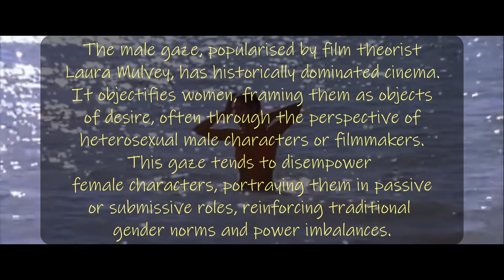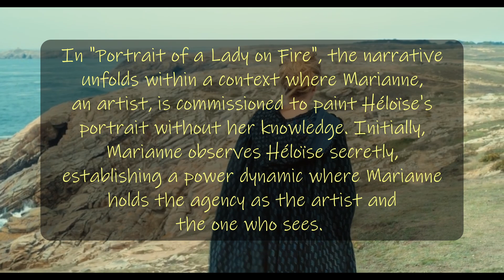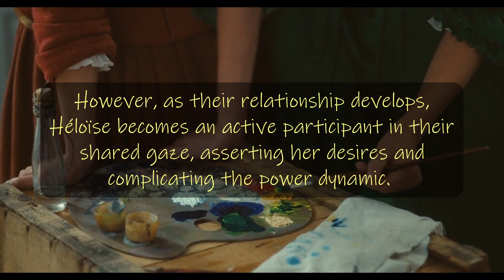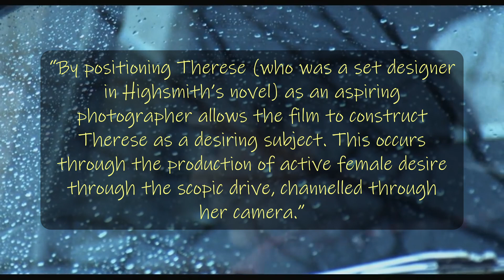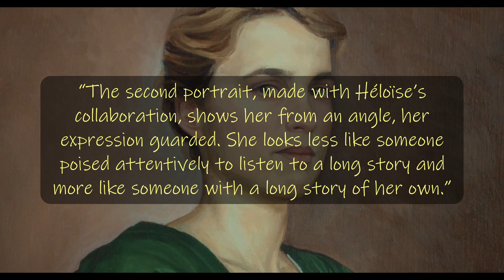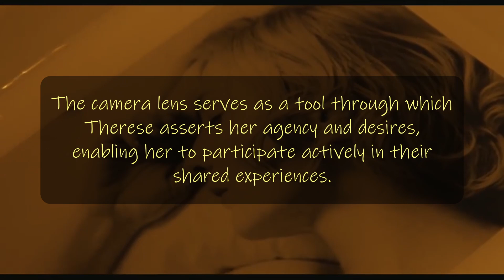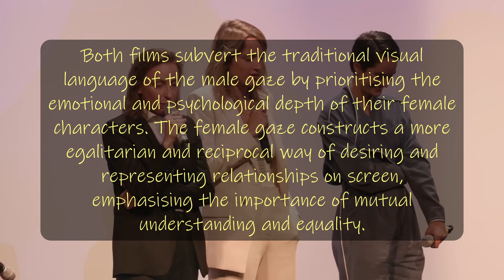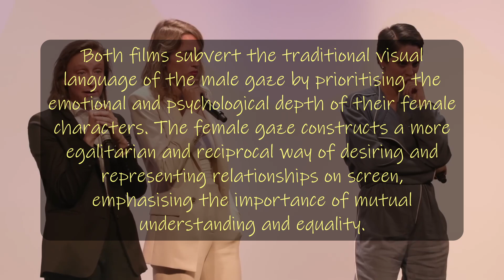The Female Gaze in "Portrait of a Lady on Fire" and "Carol"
“The female gaze proposes a way of desiring that is no longer based on asymmetrical power relations, but instead on equality and reciprocity”. Through a comparative reading of "Portrait of a Lady on Fire" and "Carol", this video essay discusses how the female gaze has been constructed through the films' respective visual/filmic language.

A video essay by Lorena Chierchini